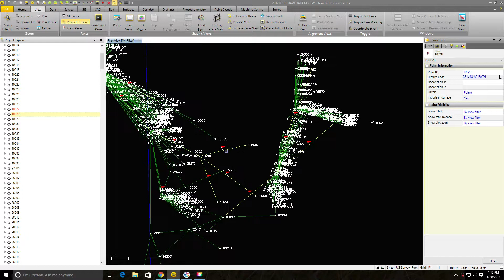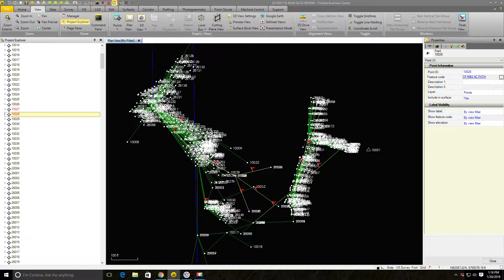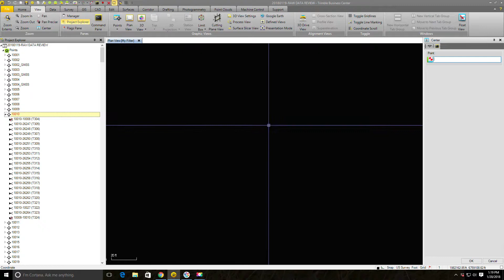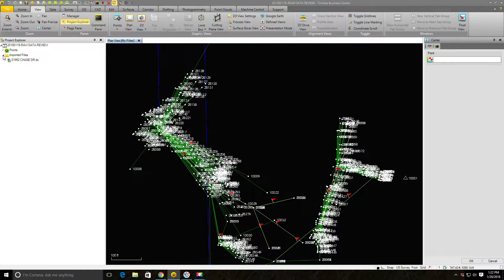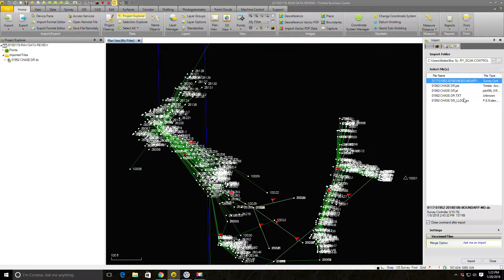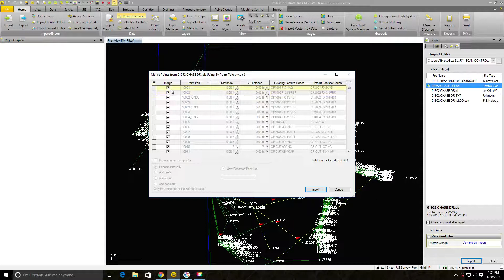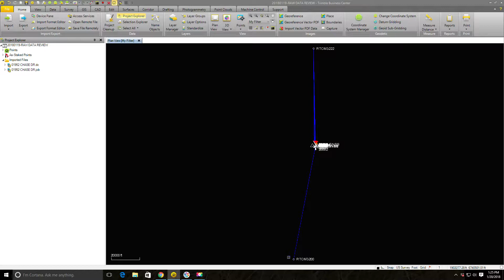RH TBC Raw Data Review Tutorial Part 03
In this video series, Landon Blake, the owner of Redefined Horizons, shows you how to review raw data from a field survey in Trimble Business Center. In this second video of the series, Landon explains how to review error flags on the raw data imported into a TBC project.